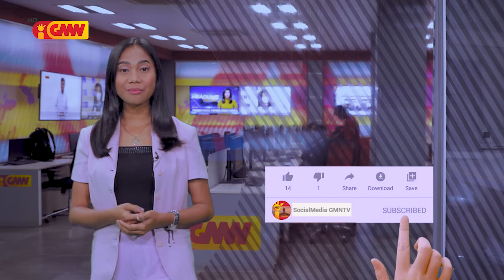CPLP na GMN edição 10 deJaneiro 2022